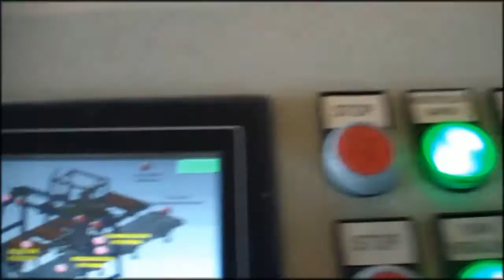Maquinaria prefabricado concreto de gran producción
Maquinaria para la fabricación de elementos prefabricados de concreto de gran calidad. Posibilidad de fabricar bloques, adoquines, loseta, cuneta y bordillos, entre otros productos. Posibilidad de bicapa.